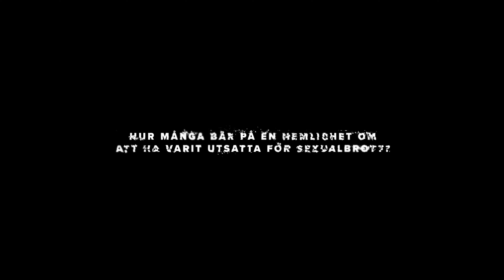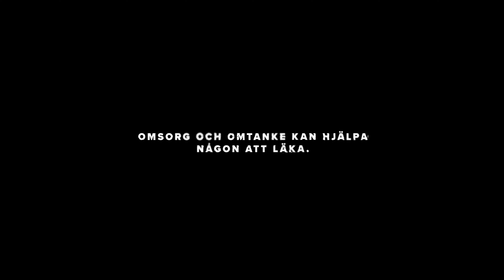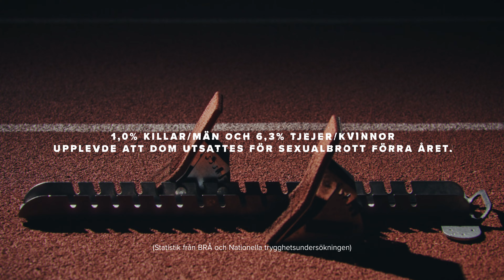Skammen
Filmen är en del i utbildningskonceptet Skammen med syfte att motverka sexuella övergrepp inom idrotten.